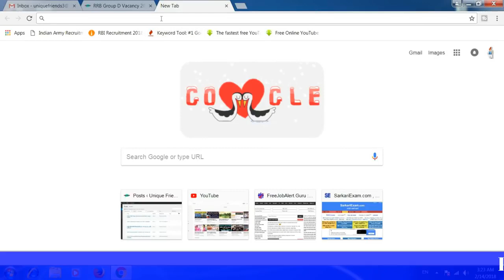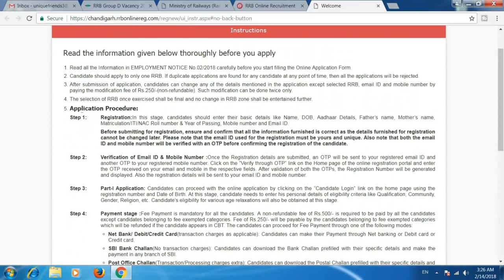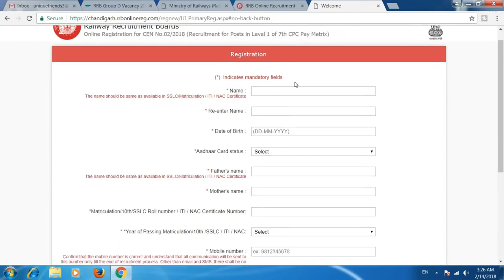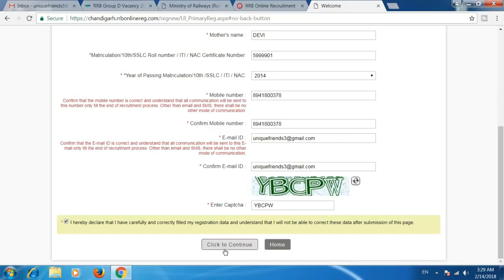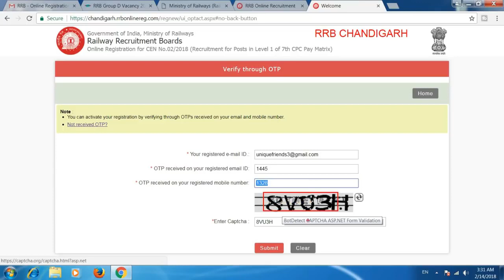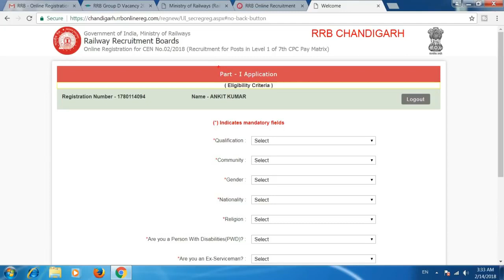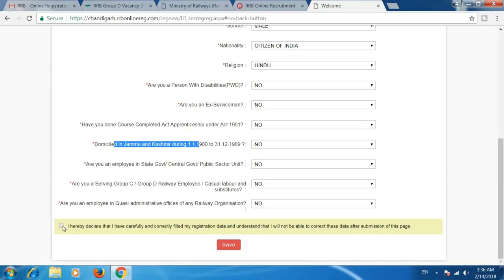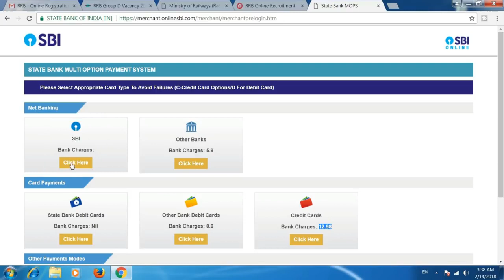HOW TO FILL RAILWAY GROUP-D Online Form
Step by Step procedure to fill railway group  D form